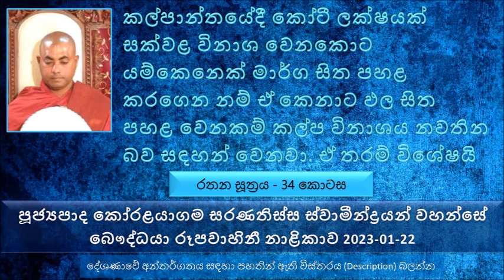Rathana Sutta 34 - Ven Koralayagama Saranathissa Thero 2023.01.22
Rathana Sutta 34 - Ven Koralayagama Saranathissa Thero  The Buddhist TV 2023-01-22
මෙතක් සාරාංශය
මේ අනන්තරික සමාධිය වෙන කිසිම ධ්‍යානයකට සම කරන්න බැහැ.
සම්මා සමාධිය කියන්නේ මොකද්ද
යම්කෙනෙක් සෝවාන් අවස්ථාවට පත් වුණා නම් ඒ කෙනා ආයෙත් කවදාවත් නිරයක උප්පත්තිය ලබන්නේ නැහැ
බොහෝ කාලයක් විවේක සුවය තිබුණ කෙනෙක් ඊළඟ  මොහොතේ බොහෝ දුර්වල වෙලා රෝගාතුර වෙන්න පුළුවන්
සෝවාන් ඵලයට ලක්වුණ උතුම් කෙනාට ලැබෙන රැකවරණය මොකද්ද
සාමාන්‍යයෙන් තත්පරයකට සිත් කෝටී ප්‍රකෝටි  ගණනක් පහල වෙනවා. හිතන්න තප්පරයක් කියන්නේ කොච්චර පොඩි කාලයක් ද. මෙන්න මේ එක සිතකට කියන චිත්තක්ෂණයක් කියල.
මේ මාර්ග සිතයි ඵල සිතයි කියන්නේ මේ චිත්තක්ෂණ දෙකක් මාර්ග සිතයි  ඵල සිතයි...
කල්පාන්තයේදී  කෝටී ලක්ෂයක් සක්වළ විනාශ වෙනකොට යම්කෙනෙක් මාර්ග සිත පහළ කරගෙන නම් ඒ කෙනාට ඵල සිත පහළ වෙනකම් කල්ප විනාශය නවතින බව සඳහන් වෙනවා. ඒ තරම් විශේෂයි මේ මාර්ග සිතෙන් ඵල සිතට ගමන් කරන පුද්ගලයා
මේ ආනන්තරික සමාධියට වෙන කිසිම සමාධියක් සමාන කරන්න බැහැ
පහල  තල වල තිබෙන සැප  සම්පත් අඩුයි